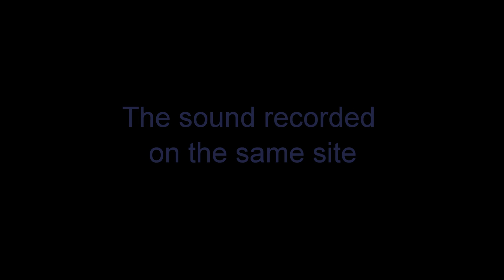Noctilucent clouds over Riga City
Time Lapse 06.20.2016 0:49-2:22 +3 UTC
The sound recorded on the same site